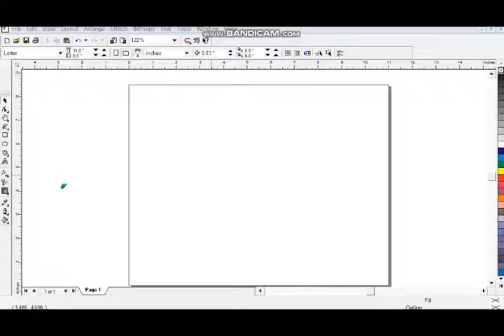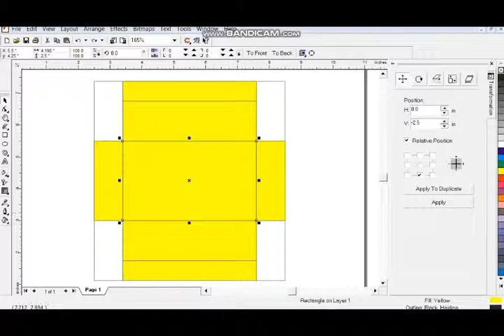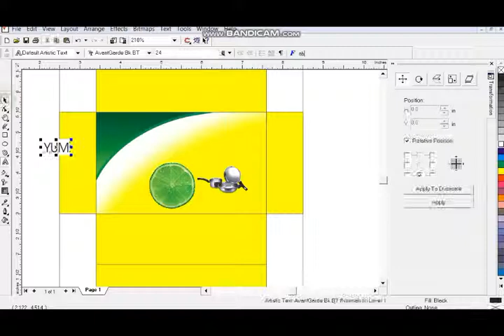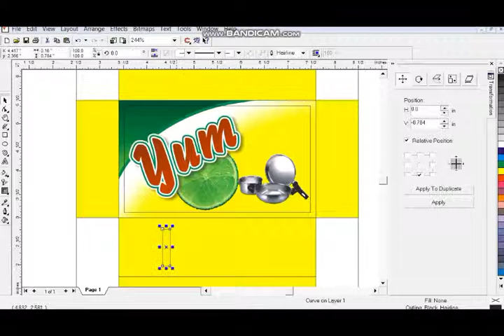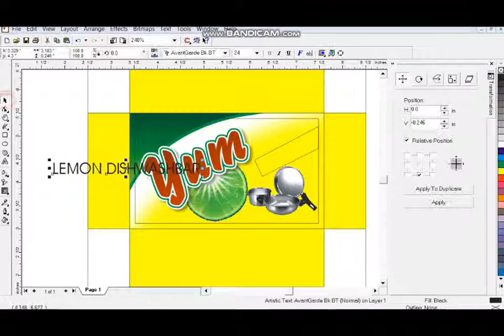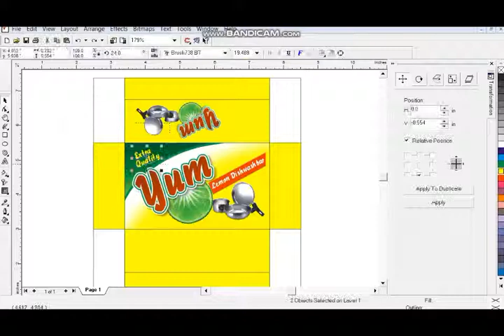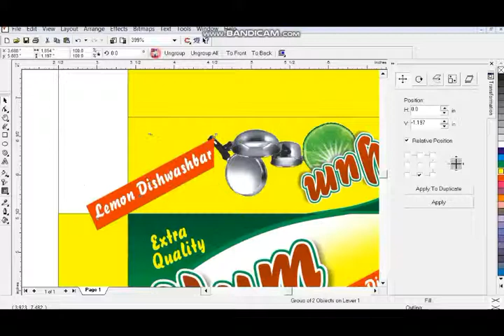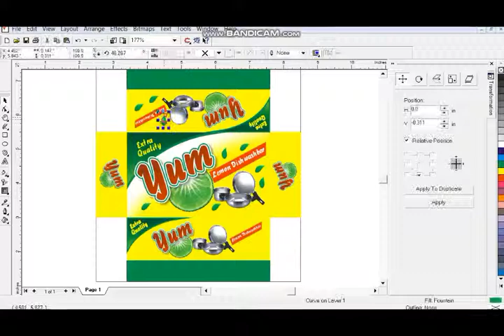Fantastic DISHWASBAR YUM Packaging Design Ideas CORLDRAW ,9 , WELLPRINTERS